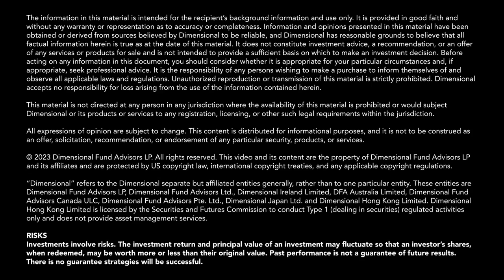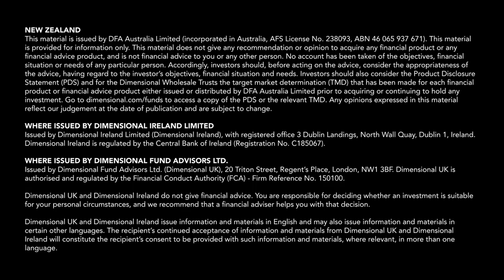'Can You Make the Cat Meow?'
Artificial intelligence may be able to make a cat meow, but that doesn’t mean it has the skillset to ask the right questions, interpret the answers, or act upon them. Without those skills, it’s unlikely AI will replace humans any time soon.